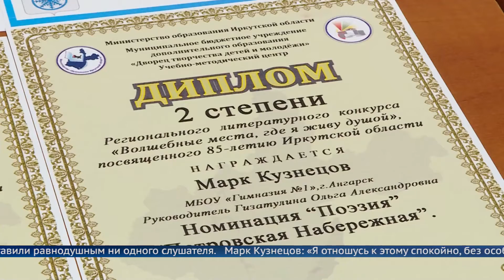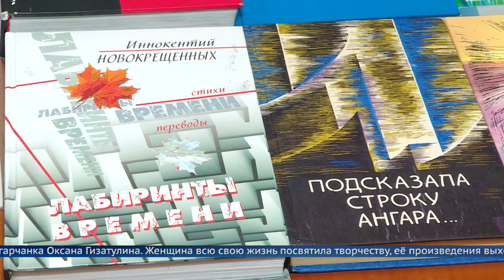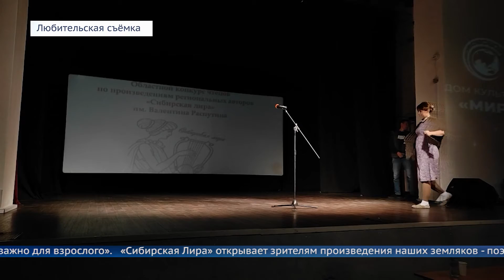История в стихах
Школьник из Ангарска стал победителем конкурса «Сибирская лира», который направлен на популяризацию творчества наших земляков.